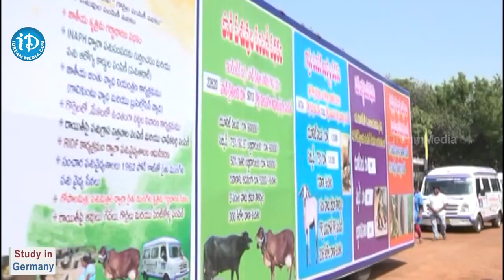అభివృద్ధిలో తెలంగాణ దేశానికే ఆదర్శం : గంగుల కమలాకర్ || Telangana Formation Day || iDream